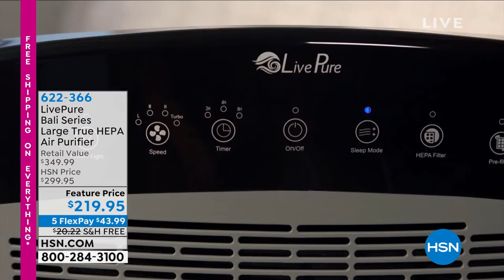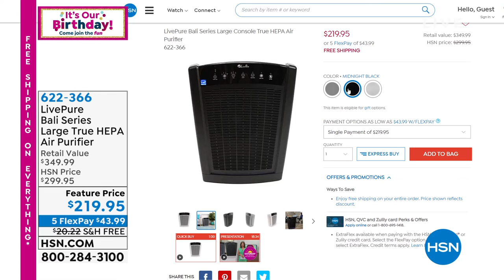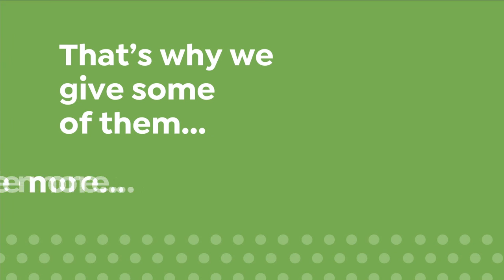HSN | Keep It Clean Celebration - Bissell 07.18.2021 - 07 AM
Discover innovative cleaning products for the home featuring Bissell, known for making life easier.